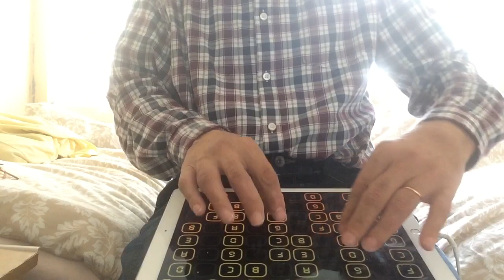The best velocity experience I ever had touch playing music on Ipad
Guys, the reaction is so sweet. You must check this Velocity Keyboard app out. This time it is seamlessly connected to Pure Synth Platinum app.